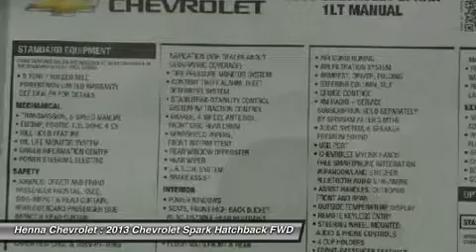2013 CHEVROLET SPARK Austin, TX DC567234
2013 CHEVROLET SPARK Austin, TX
Stock# DC567234

Henna Chevrolet
8805 North IH-35